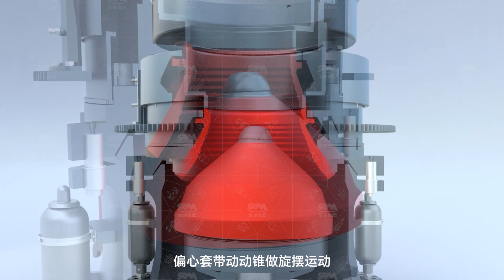Cone crusher easily solves hard rock crushing problems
Stone materials such as basalt, diabase, granite, limestone, and river pebbles are materials with high hardness and high silicon content, which are difficult to crush in actual crushing operations, or materials with high crushing costs.